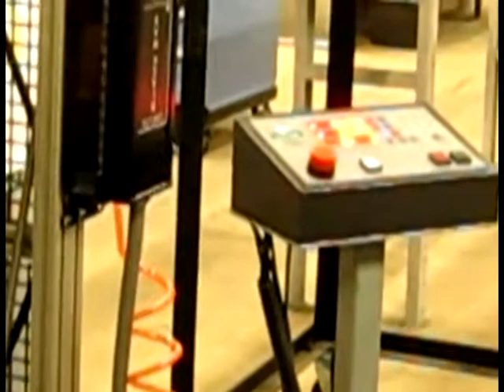Kentucky Gauge Pusher System with Komatsu Punch Press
Kentucky Gauge automates a Komatsu OBS-150 Punch Press